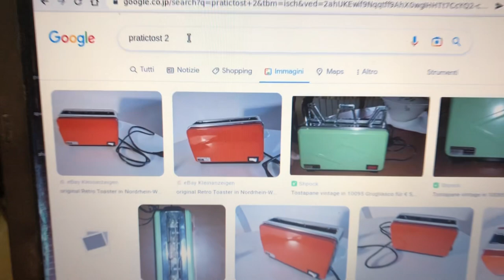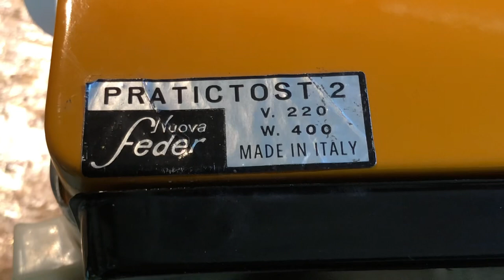Rimettiamo in funzione... il TOSTAPANE DELLA MORTE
Questo tostapane sembra, ed e', incompatibile con la vita.

Vediamo se riusciamo a metterlo a posto, e ad usarlo senza patire l'elettrocuzione

Lo chiamero' TOSTAPENE.